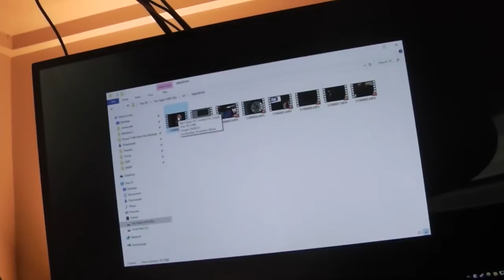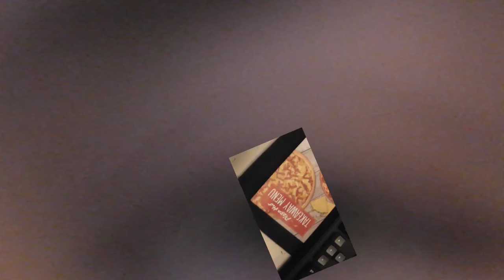Behind the Scenes: Part 2 // The Dynamic Duo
The Dynamic Duo is 'still' balls deep in pre-production - as this short clip shows.